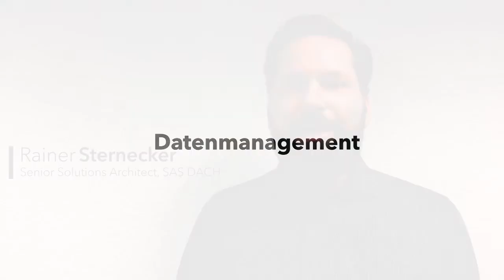SAS Forum Deutschland 2018 - Highlights für Analytics, Data Management und IT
Welcome to the Analytics Economy! SAS Forum Deutschland, 20./21. Juni 2018, Bonn

Das SAS Forum Deutschland ist eine der größten Konferenzen für Analytics, Artificial Intelligence, IoT, Digitalisierungsstrategien und mehr. Rainer Sternecker stellt die Highlights für Analytics, Data Management und IT vor.

ÜBER SAS
SAS ist Marktführer bei Business-Analytics-Software und der weltweit größte unabhängige Anbieter im Business-Intelligence-Markt.SAS liefert seinen Kunden THE POWER TO KNOW®.